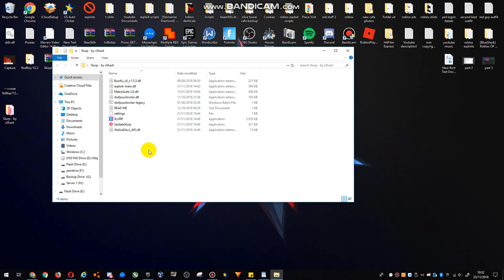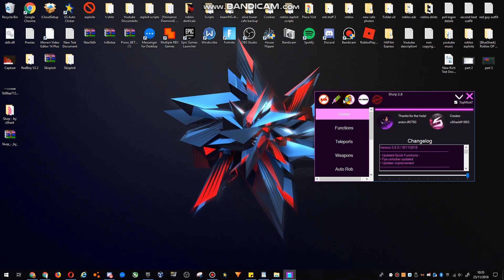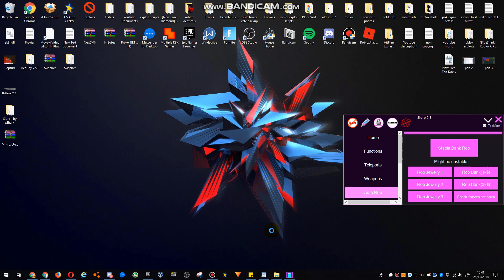Slurp Roblox Exploit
Instructions:
How to download and use?
step 1 download the file
step 2 right click on the file
step 4 click on get key once you got the key paste it in.
step 5 open up a Roblox game